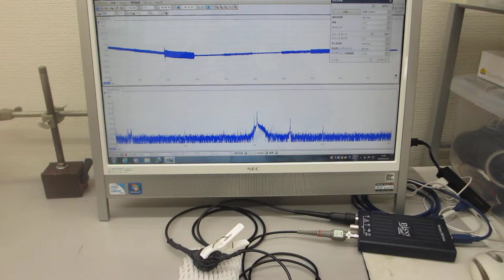超音波の非線形現象をコントロールするスイープ発振制御実験